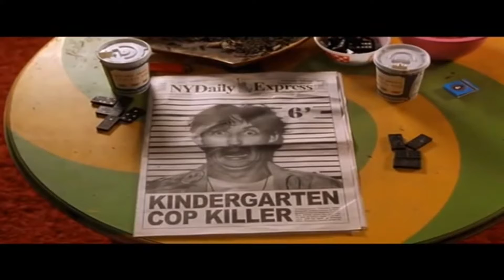Free Weed at Work (Half Baked)